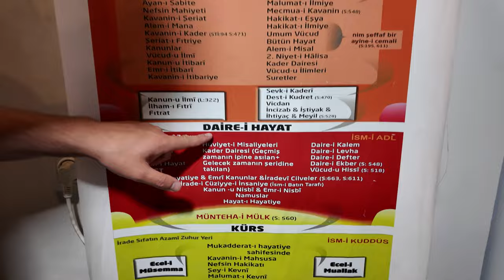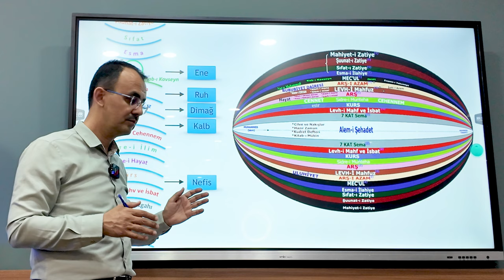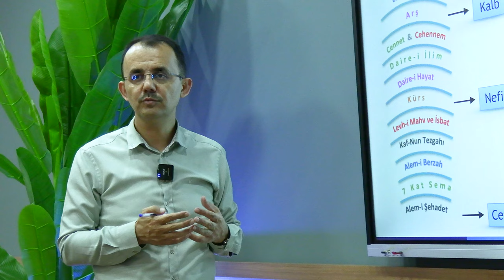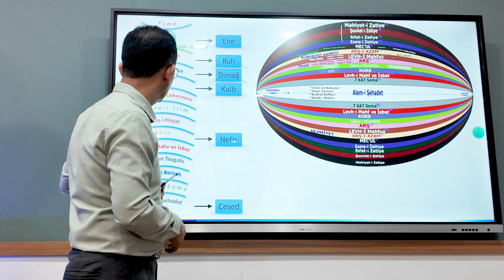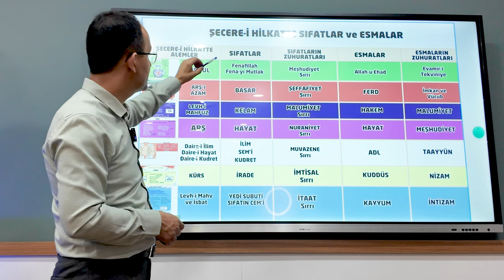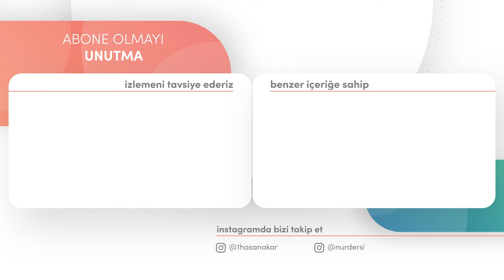ŞECERE-İ HİLKAT VE KAİNATTAKİ KARŞILIKLARINI BUL | B:19